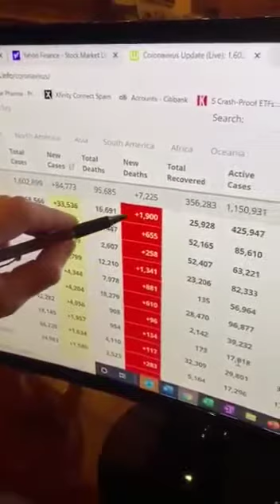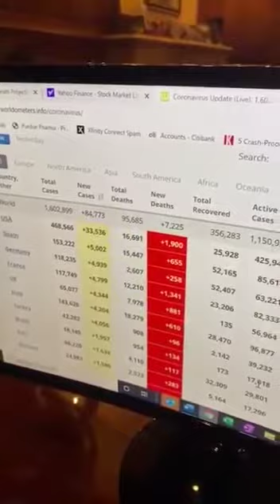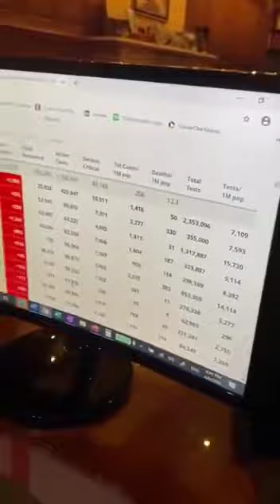A verdade sobre o corona vírus compartilhe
Saiba a verdade